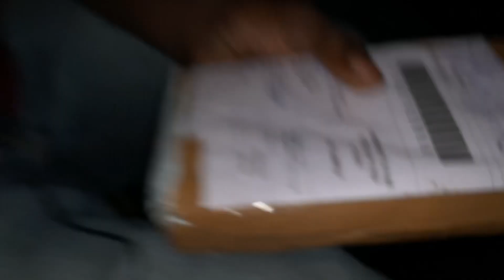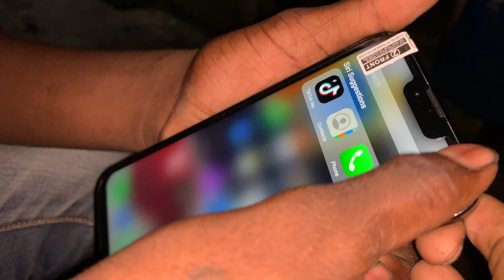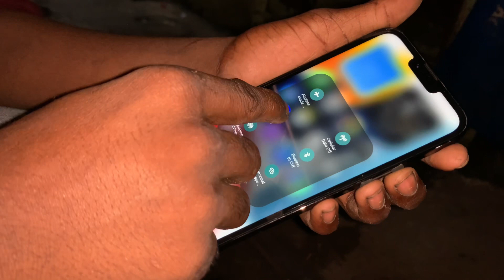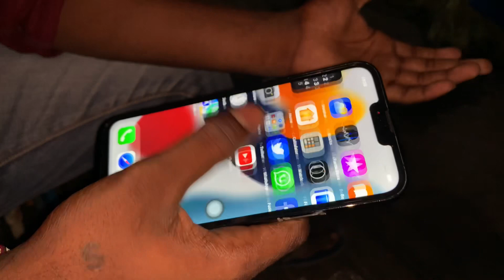Mera new iphone 📱 13 pro max guys 15000 liya I can t believe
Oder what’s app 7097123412